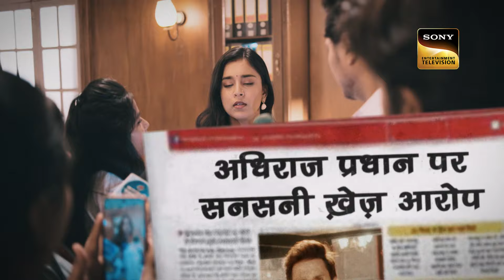Kavya - Ek Jazbaa, Ek Junoon - Ep 156 - Coming Up Next - काव्या - एक जज़्बा, एक जूनून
Synopsis:
We know you cannot wait for the next episode so we have a glimpse of the exciting episode for you ready! While you wait, watch the coming next of your favorite shows so that you don't miss out on anything! Watch the coming up next, sit back, and relax!